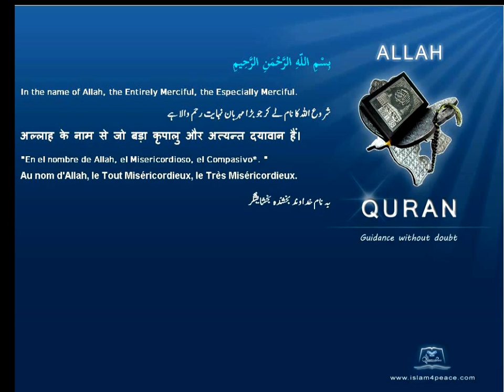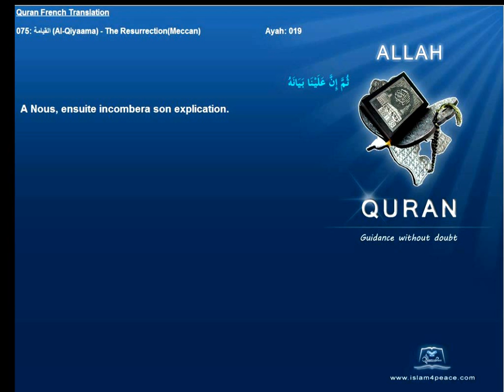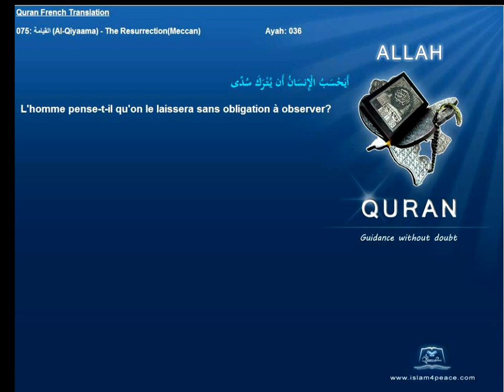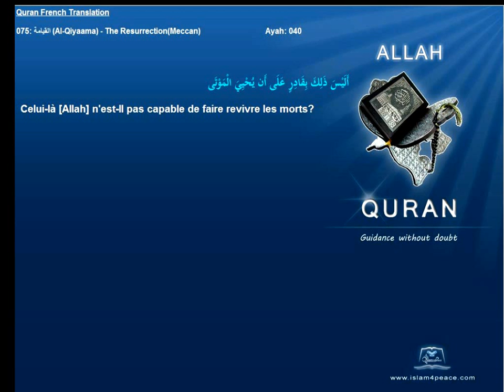Quran French Translation with Arabic 075 القيامة Al Qiyaama The ResurrectionMeccanIslam4peace com